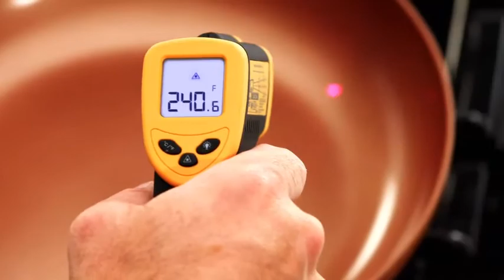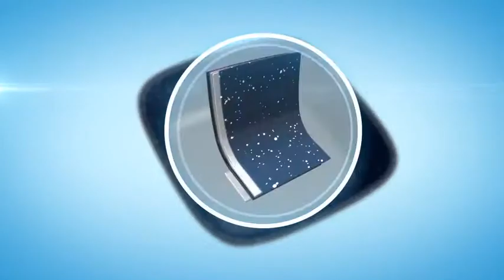Flavorstone Diamond 28:30